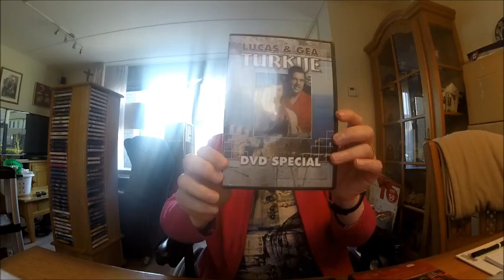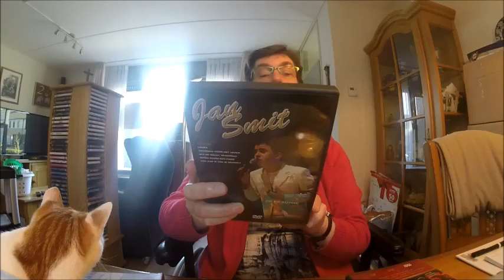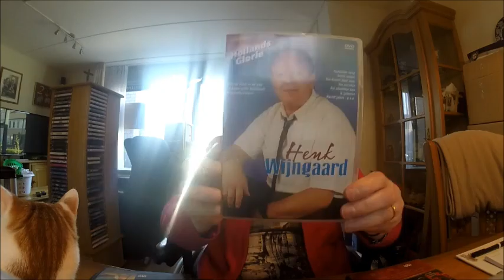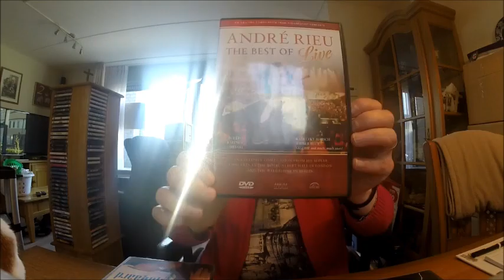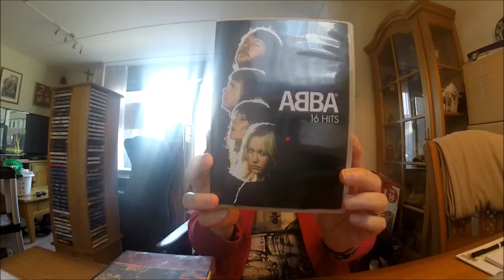Mijn verzameling muziek dvd's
Dit filmpje gaat over  mijn muziek dvd's.
Ik vind dit zelf erg mooie muziek om naar  te kijken en te luisteren.
Dit zijn een paar dvd's die ik heb en ik heb ook nog wel wat andere.
Ik hoop dat jullie ook graag naar die muziek luisteren.
Misschien hebben jullie ook muziekdvd's die jullie graag luisteren en laat dat maar even weten in de reactie balk.
jullie kunnen  mij weer een blauw duimpje geven als jullie deze video weer leuk vinden.